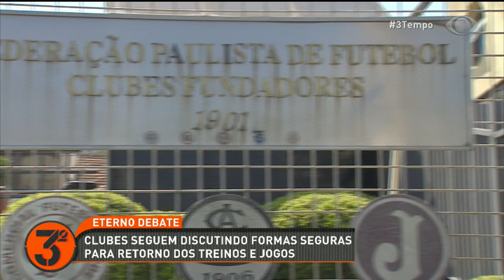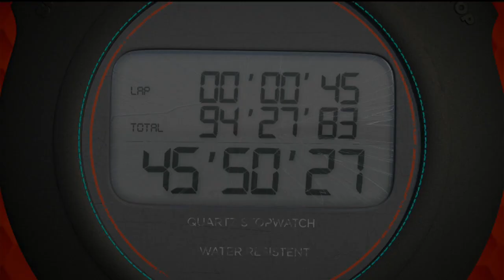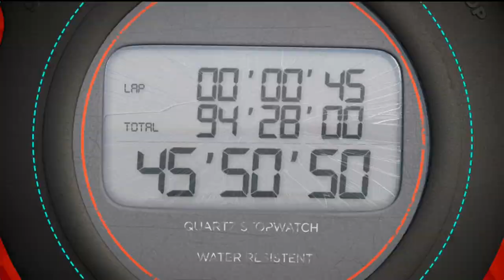3º TEMPO – PARTE 2 – 31/05/2020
Na segunda parte do 3º Tempo deste domingo, 31, a complicada situação financeira do Corinthians foi assunto do debate. A volta dos treinos dos clubes brasileiros também foi tema do programa.

Por conta de direitos de uso de imagens, partes do programa exibido podem ser removidas deste vídeo.

Quer ver o programa completo ao vivo? Não perca, todo domingo, às 18h